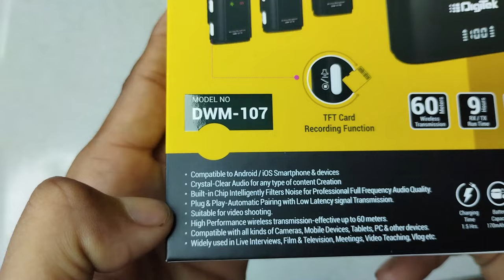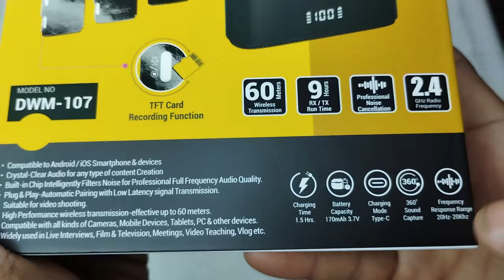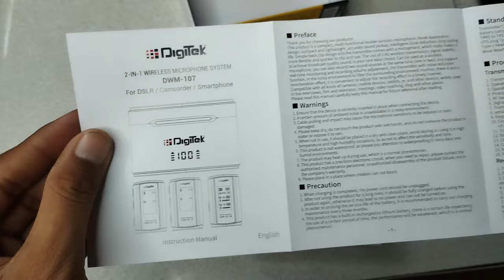Digitek DWM-107 2-in-1 Wireless Microphone | Unboxing Best DIGITEK MICROPHONE DWM-107 | Tips to use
your quires:-
wireless microphone
best wireless microphone
digitek microphone
digitek wireless microphone review
digitek wireless mic review
digitek wireless microphone cost
best budget wireless microphone by digitek
digitek 104 microphone unboxing
Digitek DWM-107 2-in-1 Wireless Microphone
Unboxing Best DIGITEK MICROPHONE DWM-107
Best Wireless Mic Under 5000 Digitek DWM 107 Unboxing